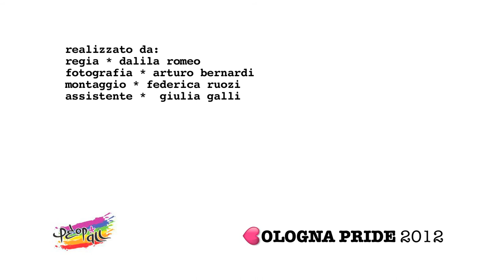Vengo al Pride perchè - Bologna Pride 2012 Contest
Perchè saremo al Pride di Bologna del 9 giungo,